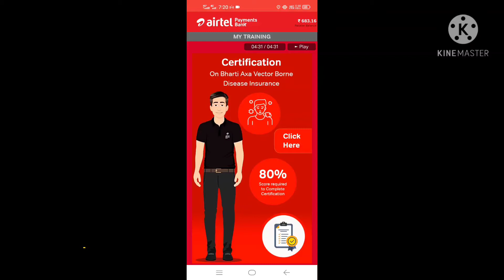Airtel Mitra App VBD/Bharati AXA Insurance -QUESTION ANSWER@niceworld31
Airtel Mitra VBD/Bharati AXA Insurance -QUESTION ANSWER (For Certificate)👍